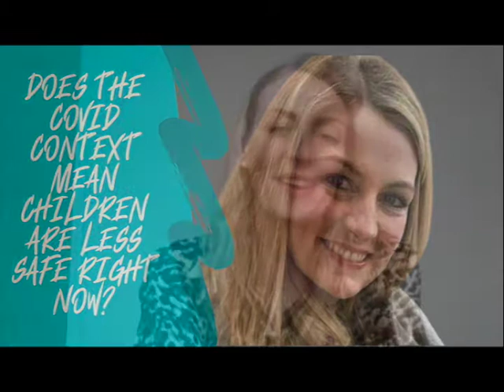Does the COVID context mean children are less safe right now? | Elizabeth Rose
Today’s question is “Does the COVID context mean children are less safe right now?” and I’m in conversation with Elizabeth Rose. - You can listen to the podcast via all major podcasting platforms too

Elizabeth is an experienced safeguarding practitioner, adviser and trainer. She has over 15 years’ experience working in education and was formerly a Designated Safeguarding Lead in a secondary school. She is currently an independent safeguarding consultant and trainer, alongside working for a Local Authority as their Safeguarding in Education Adviser.
Elizabeth created a handout to accompany this episode which you can download